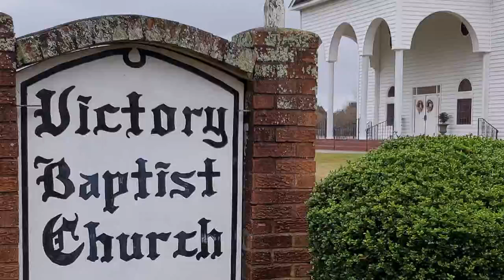Sunday Night Service 2/21/2021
Sunday Night Service with Pastor Chris Peagler